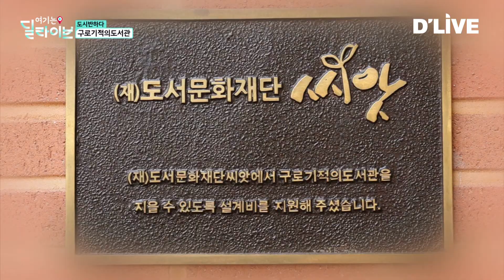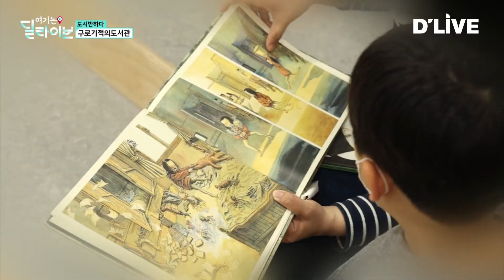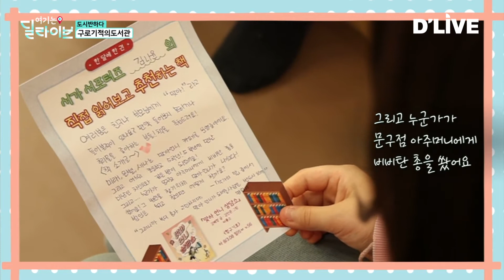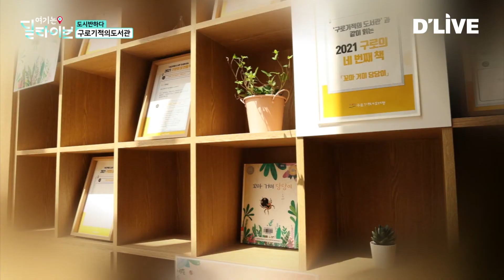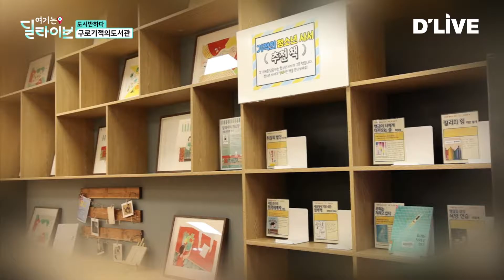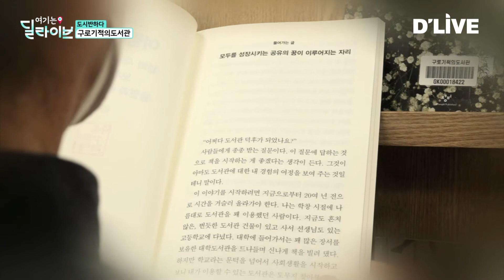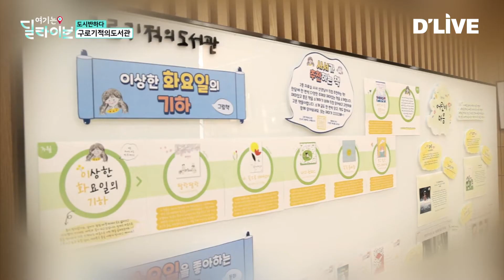[도서관 탐방] 아이들의, 아이들을 위한, 아이들에 의한 도서관, 구로기적의도서관ㅣ도시반하다ㅣ여기는딜라이브(210512방송)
어린이 전용 도서관으로 시작한 '기적의도서관'
아이들이 책을 가까이 할 수 있는 기회가 넘치는 이곳📚
아이들 손잡고 '구로기적의도서관'으로 놀러가 볼까요?!😄